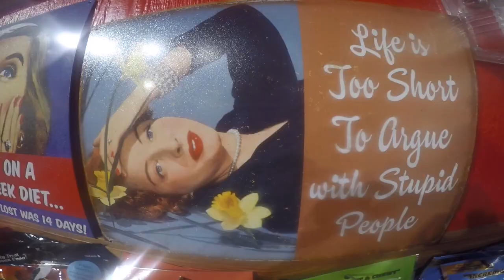First Summer Night